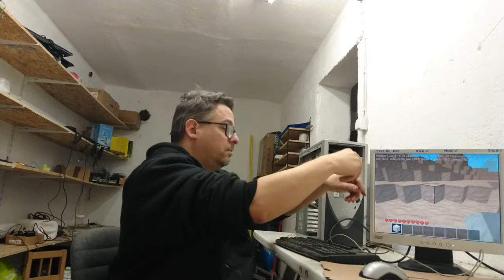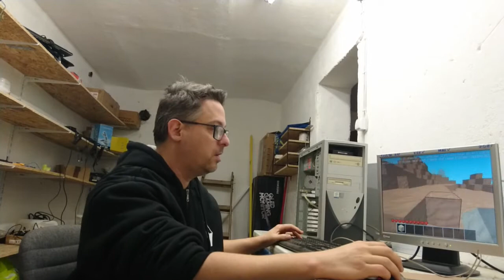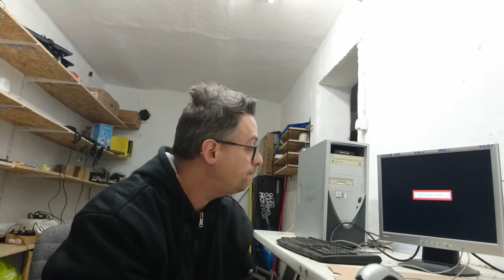mühejj 127 ( a két elvitt gép, és a többi osztóhely )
a hazai dolgok, a külföldi dolgok, és egy kis leltár :O